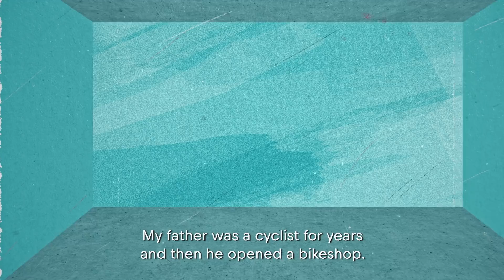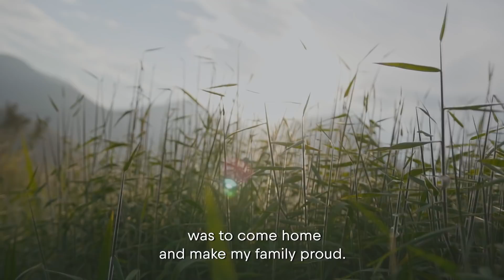The MTB Champion who almost became a Lawyer - Henrique Avancini | Until 18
This is a story about a Brazilian Cross-Country Mountain Bike Champion who almost became a lawyer. In the bid to chase his dreams @avancinimtb pedalled out of his father's bike shop all the way across to Europe and eventually to the top of the MTB World, navigating many uncertainties & difficult life decisions in on the way.

There's one crucial moment in life when you need to decide what you are going to do for your future – there’s a lot of pressure, and usually, parents says you should choose a “real” profession. This is Until 18.